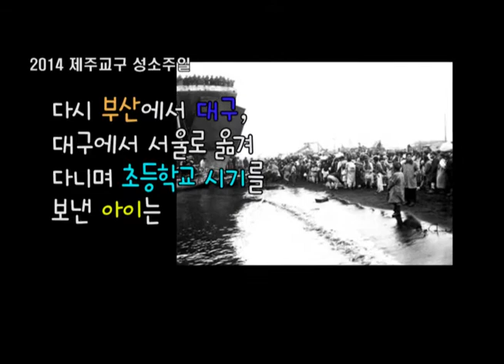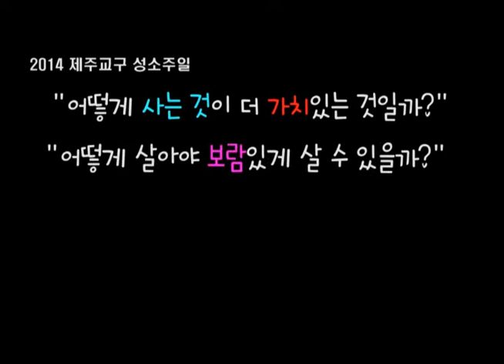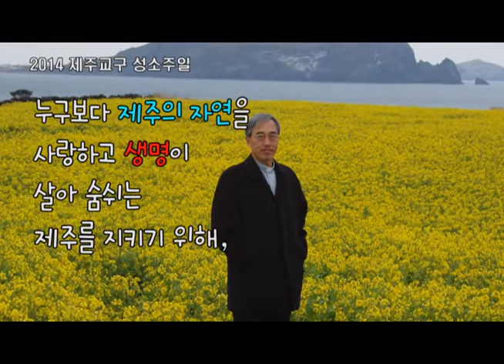20140511 성소주일 강우일주교님 영상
- 2014년 천주교제주교구 성소주일
- 교구장 강우일(베드로)주교님 영상
- 청소년사목위원회 제작